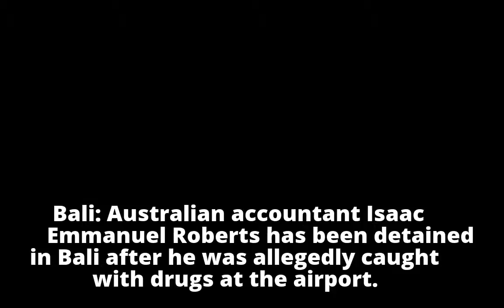Australian arrested in Bali on drug charges